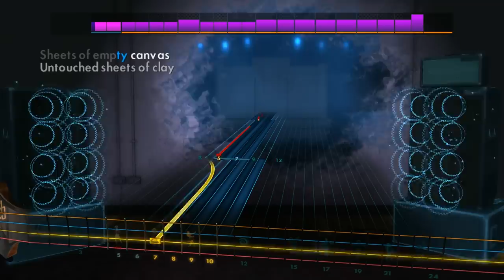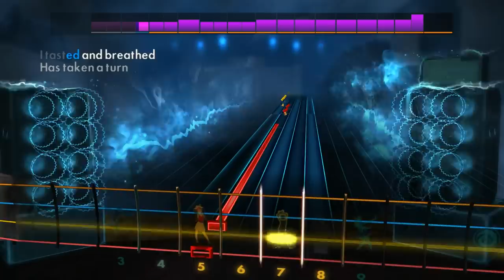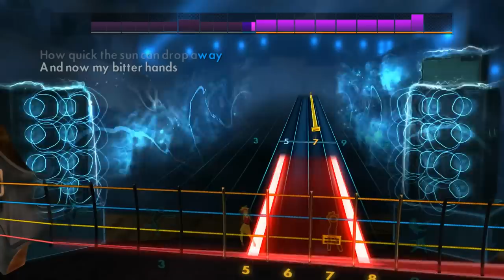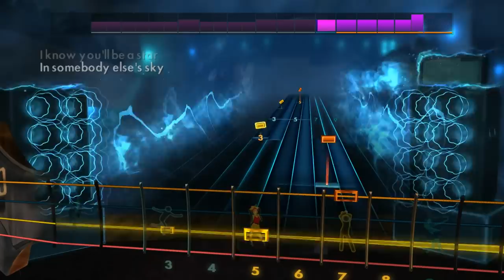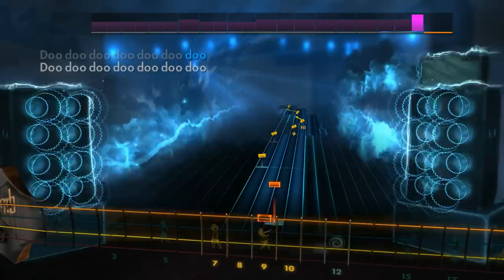Pearl Jam - Black (Rocksmith 2014 Bass)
Artist: Pearl Jam
Song: Black
Album: Ten
Year: 1991
Genre: Alternative Rock
Tuning: E Standard